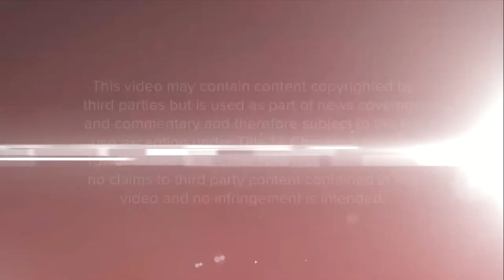WMAQ Rob Stafford NBC 5 Investigates promo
A promo for NBC Chicago anchor's move to anchor less and focus more on investigative reporting. Full coverage